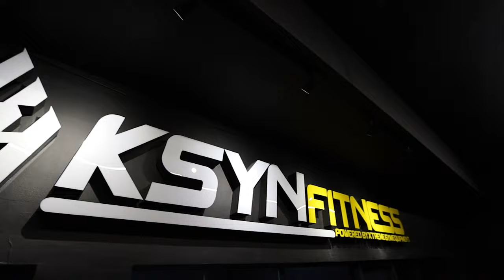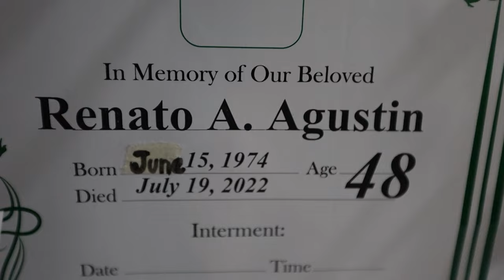KILLER Chest Workout! | Train For A Cause (BIG WAVES)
FOR MERCH ORDERS
BIG WAVES:

Lifestyle, Transformation Program, Customized Diet/Meal Prep & Competition Prep.

MING JEREZA: @ming.jereza
LORIE DELORIA: @loriedeloria
MING JEREZA: @mingjereza
LORIE DELORIA: @loriedeloria